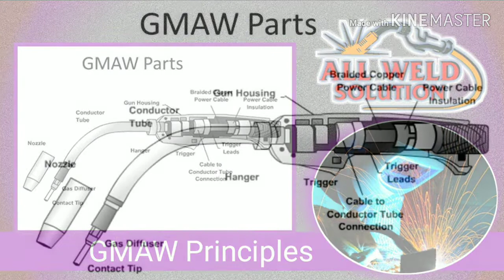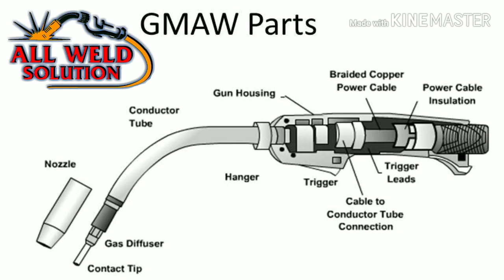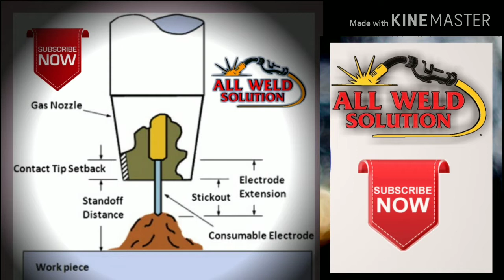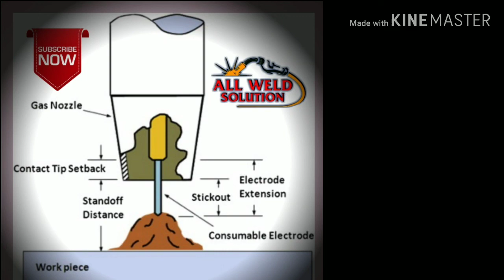Mig welding simple tips | stick out ? | Contact tip set back | stand off | GMAW setting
ALL WELD SOLUTION

·         All weld solution is a single window platform for guidance in all kinds of Welding Process i.e. SMAW,GMAW, GTAW and Brazing.
·         It is the 1st professional YouTube channel for all kinds of Welding Solutions and Guidance
·         Here we provide guidance in any type welding between Mild Steel, Stainless steel, Cast Iron, Aluminium and copper and Copper base Alloys.
·         Here you can ask anything related to welding and we are happy to help you out.
About Me:
Myself Yogesh, working as Professional welding technician having more than 8 Years of experience and Sound knowledge in Welding Field. I had worked with big Welding MNC like ADOR WELDING LTD and EWAC Alloys as a R&D/QA/QC expert.
Currently, I am working with Senor Metals Pvt. Ltd. as a Welding Technician. The company has its presence in more than 30 countries and pioneer in Cu and Cu base alloys. He is looking after Complete Product Manufacturing (Electrodes and Tig/Mig) and attending various customer complaints and all  3rdparty approvals on the behalf of the company.
As an expert, I had provided Welders training and solved critical welding related problems at TATA Chemicals, Ultratech Cement, Alstom Baroda, JBM Motors and Major Automotives Giants by providing Technical guidance in Welding on the Behalf of his Company.